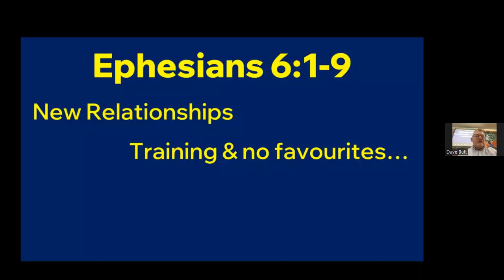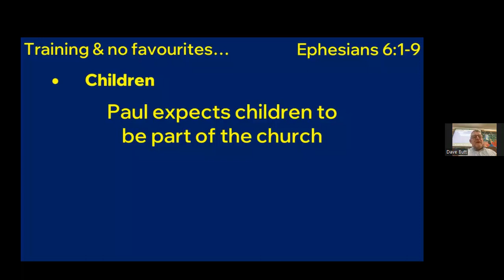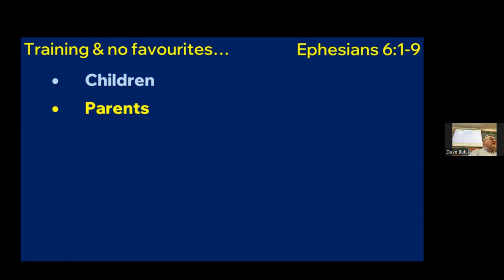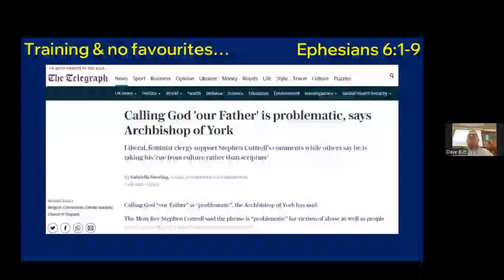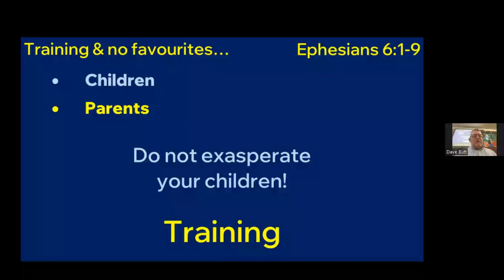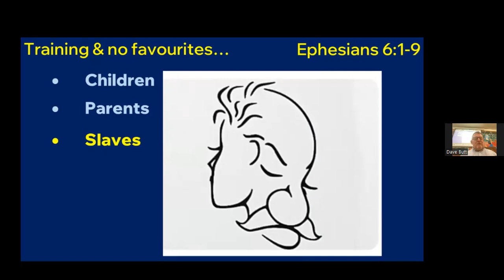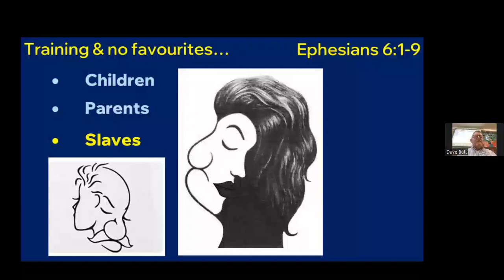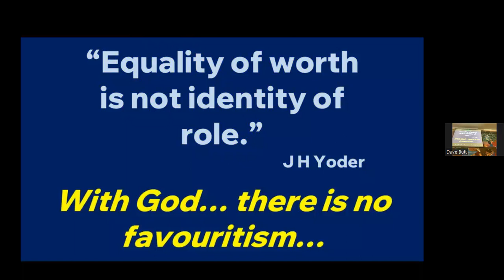Glenbrook Christian Fellowship 16th July 2023 Dave Butt Ephesians 6v1-9